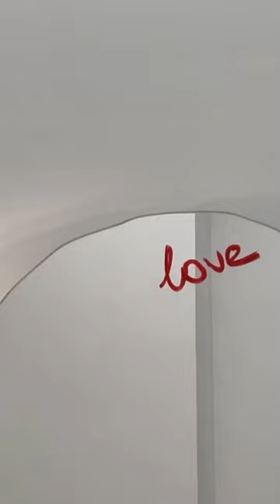Envíale el video a tu Ex ❤️ music Para No quererte